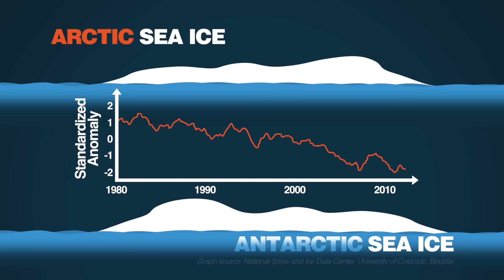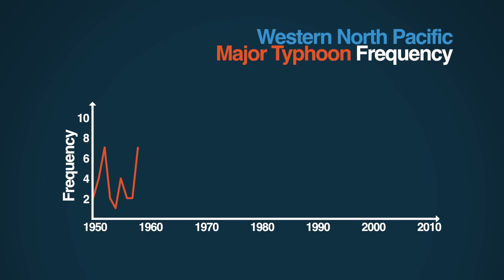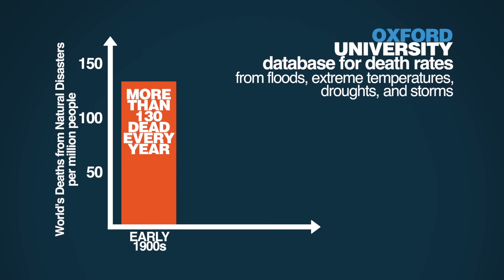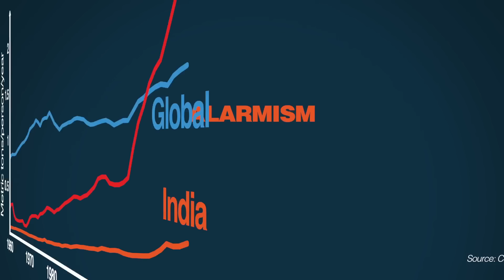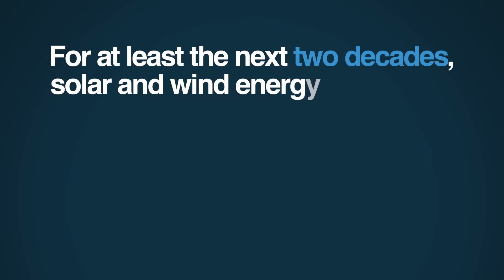Climate Change: What's So Alarming? | 5 Minute Video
Are droughts, hurricanes, floods and other natural disasters getting stronger and more frequent? Are carbon dioxide emissions, global temperatures and sea levels putting us on a path for climate catastrophe? Bjorn Lomborg, Director of the Copenhagen Consensus Center, breaks down the facts about the environment and shows why the reality of climate change may be very different from what you hear in the media.

JOIN PragerFORCE!

Script:

Carbons emissions are rising—and faster than most scientists predicted.

But many climate-change alarmists seem to claim that all climate change is worse than expected. This ignores that much of the data is actually more encouraging than expected.

Yes, Arctic sea ice is melting faster than the models expected. But models also predicted that Antarctic sea ice would decrease, yet Antarctic sea ice is increasing.

Yes, sea levels are rising, but the rise is not accelerating—if anything, two recent papers, one by Chinese scientists published in January 2014, and the other by U.S. scientists published in May 2013, have shown a small decline in the rate of sea-level increase.

We are often being told that we’re seeing more and more droughts, but a study published in March 2014 in the journal Nature actually shows a decrease in the world’s surface that has been afflicted by droughts since 1982.

Facts like these are important because a one-sided focus on worst-case stories is a poor foundation for sound policies.

Hurricanes are likewise used as an example of things getting worse. But look at the U.S., where we have the best statistics: if we adjust for population and wealth, hurricane damage during the period of 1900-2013 actually decreased slightly.

At the U.N. climate conference in Lima, Peru in December 2014 attendees were told that their countries should cut carbon emissions to avoid future damage from storms like Typhoon Hagupit, which hit the Philippines during the conference, killing at least 21 people and forcing more than a million into shelters. Yet the trend for strong typhoons around the Philippines have actually declined since 1950, according to a study published in 2012 by the Journal of Climate.

Again, we’re told that all things are getting worse, but the facts don’t support this.

This does not mean that global warming is not real, or a problem, but the one-sided story of alarmism makes us lose focus. If we want to help the world’s poor, who are the most threatened by natural disasters, it’s less about cutting carbon emissions than it is about pulling them out of poverty.

The best way to see this is to look at the world’s deaths from natural disasters over time. In the Oxford University database for death rates from floods, extreme temperatures, droughts, and storms, the average in the first part of last century, was more than 130 dead every year per million people. Since then, the death rates have dropped 97 percent to a new low in the 2010s of less than 4 per million.

The dramatic decline is mostly due to economic developments that help nations withstand catastrophes. If you’re rich like Florida, a major hurricane might cause plenty of damage to expensive buildings, but it kills few people and causes only a temporary dent in economic output.

If a similar hurricane hits a poorer country like the Philippines or Guatemala, it kills many more people and can devastate the economy.

So let’s be clear. Climate change is not “worse than we thought.” That doesn’t mean it’s not a reality or not a problem. It is.

But the narrative that the world’s climate is changing from bad to worse is unhelpful alarmism that prevents us from focusing on smart solutions.